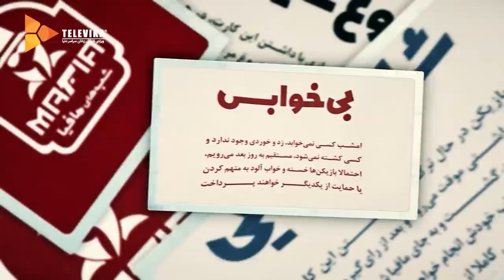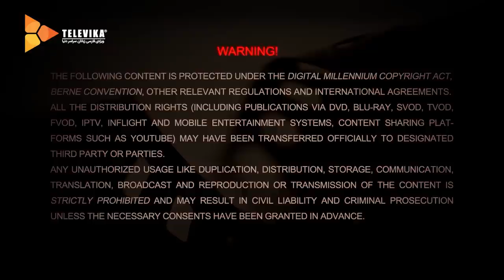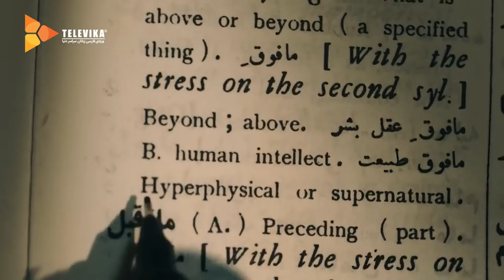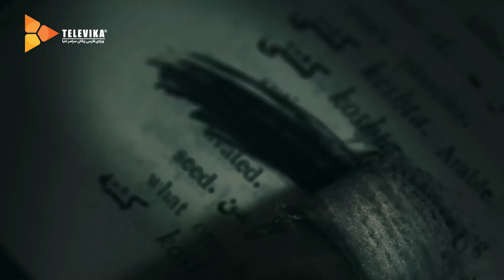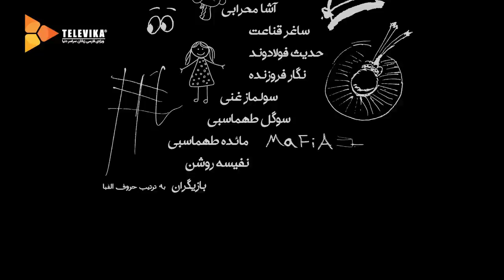سریال شبهای مافیا 2 - فصل 2 - قسمت 1 | Shabhaye Mafia 2 Series - Season 2 - Episode 1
سریال شبهای مافیا 2
فصل دوم - قسمت اول

بازی مافیا نوعی مسابقه و سرگرمی دوستانه و خانوادگی است که در آن دو گروه مافیا و شهروند باید با آزمون و خطا یکدیگر را شناسایی کنند تا در نهایت بتوانند مافیا را از شهر بیرون کرده و شهروندان پیروز شوند.

خلاصه داستان
در برنامه شب های مافیا محمدرضا علیمردانی بازیگر و مجری کشورمان به عنوان لیدر، برگزار کننده یا به اصلاح مافیایی خدا در بازی حضور دارد و در واقع فرمان بازی در دستان او قرار دارد.
در  مسابقه بازیگران زیادی حضور دارند و روند مسابقه بدین شکل است که در هر فصل یک بازیگر 12 نفر از دوستان هنرمندش را برای بازی دعوت میکند و در نهایت با دو گروه 12 نفره مردان و یک گروه 12 نفره خانم های هنرمند  مسابقه آغاز میشود.

شرکت کنندگان:
 نسرین مقانلو، آشا محرابی، مائده طهماسبی، سولماز غنی، سارا منجزی، ساغر قناعت، نفیسه روشن، نیکی مظفری، فریبا نادری، حدیث فولادوند، نگار فروزنده و سوگل طهماسبی

نقش گروه شهروندان
شهروند: دو نفر از بازیکن ها نقش یک شهروند ساده را دارند که بالاترین مشارکت آن ها در بخش روز و رای گیری است
شهردار: فقط یکبار در طول بازی میتواند دور دوم رای گیری را منحل و از خروج یک بازیکن جلوگیری کند یا یکی از افراد مورد اتهام را بدون رای گیری از بازی خارج کند
دکتر: هر شب میتواند جان یک نفر را از شلیک شب نجات دهد، او جان خودش را فقط یکبار میتواند نجات دهد
روانپزشک: 2 بار در طول بازی میتواند قدرت مکالمه ی  بازیکنی را بابت روان درمانی از اون بگیرد
کارگاه: هر شب میتواند استعلام یک نفر را از گرداننده برای تعیین وضعیت شهروندی یا مافیایی بگیرد البته رئیس مافیا همیشه به اون شهروند معرفی میشود
حرفه ای: هر شب میتواند به یک مافیا شلیک کند اما با شلیک اشتباه به شهروندان خودش از بازی خارج میشود
جان سخت: با شلیک اول از سوی مافیا کشته نمیشود و البته از شلیک اول بی خبر است، گرفتن استعلام نفرات خارج شده از بازی به عهده  اوست و 2 بار میتواند استعلام وضعیت بگیرد

نقش گروه مافیا
دکتر لکتر: هر شب میتواند یک نفر را از شلیک نجات دهد، او جان خودش را فقط یکبار میتواند نجات دهد
پدر خوانده: استعلام پدر خوانده برای کاراگاه همیشه شهروند است و تعیین شلیک شب از  طرف گروه مافیا به عهده ی اوست
مافیای ساده: 2 نفر اعضای مافیا که در شب با همراهی خود به پدر خوانده و دکتر گروه مشورت میدهند

Mafia Nights is a TV series in the family, social and mystery genres, directed by Saeed Aboutaleb. This series is based on the Mafia game. In each season of this series, one of the film and television actors invites 12 of his friends to play Mafia, and they, together with Mohammad Reza Alimardani, who is called the leader or organizer of the game, make the game completely real without the intervention of the directing team

Participants:
 Nasrin Moghanloo، Asha Mehrabi، Maedeh Tahmasebi، Solmaz Ghani، Sara Monjezi، Saghar Ghanaat، Nafiseh Roshan، Niki Mozaffari، Fariba Naderi، Hadis Fooladvand، Negar Forozandeh and Sogol Tahmasebi

Citizen group roles:
Citizen: two of the players are simple citizens. Their main duty is in the voting during the day.
Mayor: only once during a game he can prevent someone from getting kicked out, or kick someone out without voting.
Doctor: each night he can rescue one person from dying. He can save himself only once.
Therapist: he can mute someone twice in each game.
Detective: each night he can ask god about the role of one player. Mafia Leader will always be presented as a citizen.
Professional: each night he can shoot one of the mafias, but if he shoots a citizen by mistake he is out.

Mafia group roles:
Doctor Lecter: each night he can rescue one person from dying. He can save himself only once.
Godfather: he decides on the citizen who is going to be shot each night. His identity is always presented to detective as a citizen.